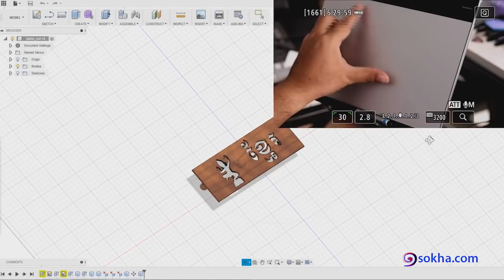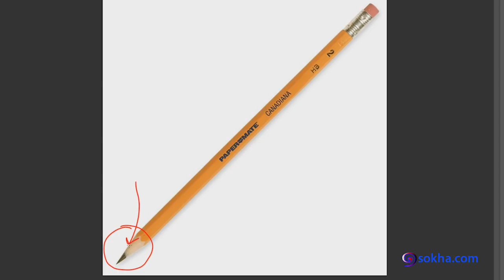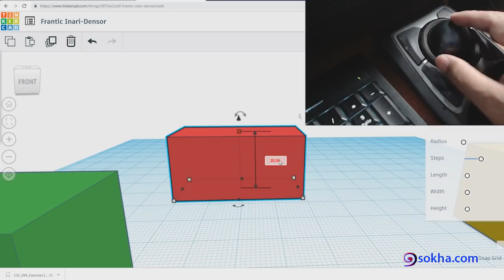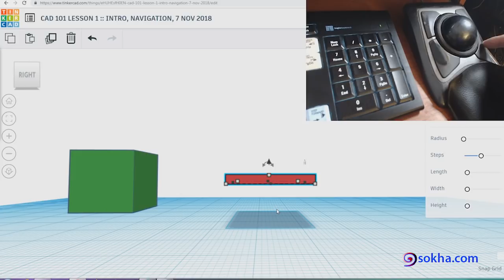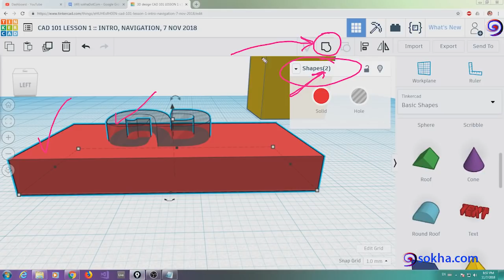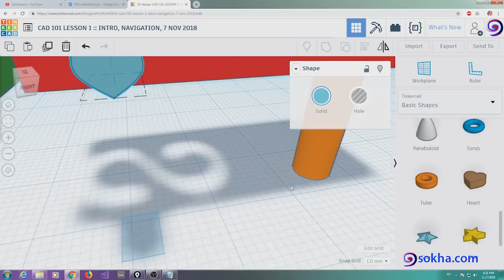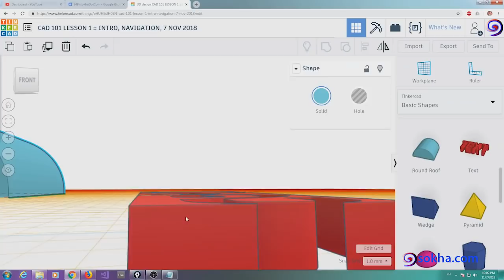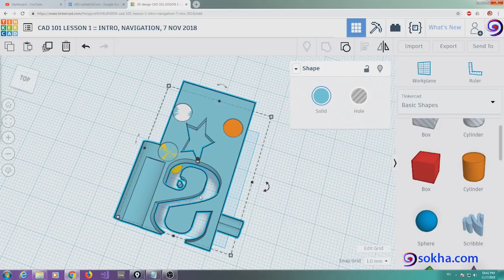CAD 101 Lesson 1 :: Intro, Navigation, Join, Cut, Extrude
លំហាត់នឹងការតម្រូវ.

សិស្សដែលផ្ញើរលំហាត់មកគ្រូ.
1-vitou kan, 2 dec 2018
2-sokleang kry, 5 dec 2018
3-chhai junior, 8 dec 2018
4-pheann so, 8 dec 2018
5-sideth phin, 8 dec 2018
6-meng heang voeung, 8 dec 2018
7-chan vuth, 9 dec 2018
8-sotheara song, 10 dec 2018
9-nira cam, 12 dec 2018
10-phearom ra, 12 dec 2018
11-ratana lee, 12 dec 2018
12-makara noch, 14 dec 2018
13-vuth touch, 14 dec 2018
14-neth sambath, 17 dec 2018
15-sochorn heang, 18 dec 2018
16-panha sopheap muong, 19 dec 2018
17-sophea chhum, 21 dec 2018
18-sona ny, 21 dec 2018
19-seyha sam, 22 dec 2018
20-kimsuor lim, 22 dec 2018
21-khe son, 24 dec 2018
22-vichet heng, 25 dec 2018
23-visal ou, 25 dec 2018